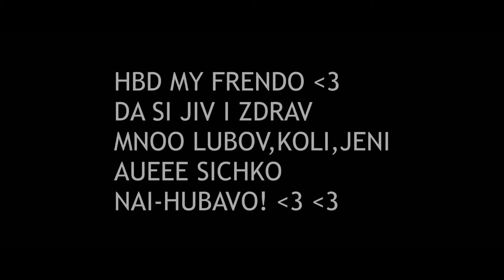B DAY VIDEO Ft Poisont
Supp guys im here with my friend Kris poisont and here is our small video which is for my b-day too soo thanks Kris :3. Sry for the black bars in my part rendered it two times and yea it fucked :/ .
Bai and Cia
Sup :P , sooo xtreme challenged me to do edit on this song soo here is it :P.